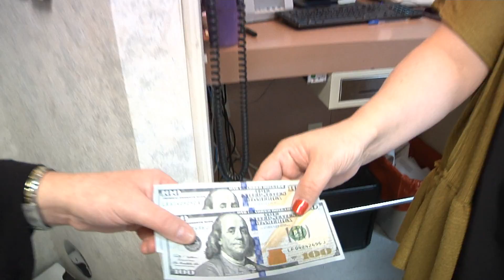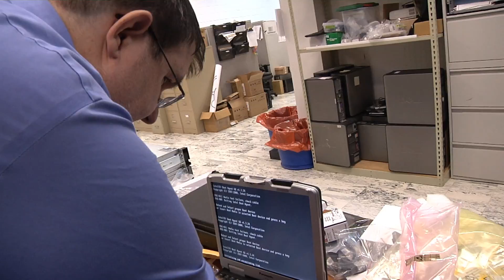Mannequin Challenge Video at FPU 2016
Fayetteville Public Utilities getting together doing the Mannequin Challenge.